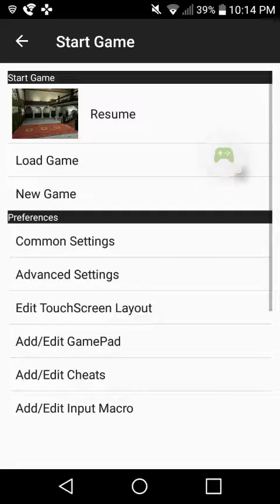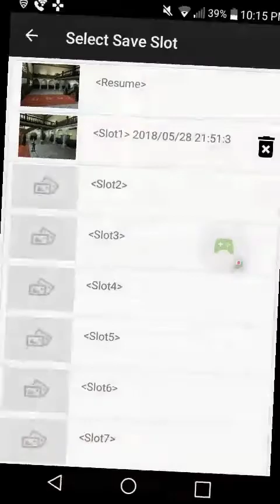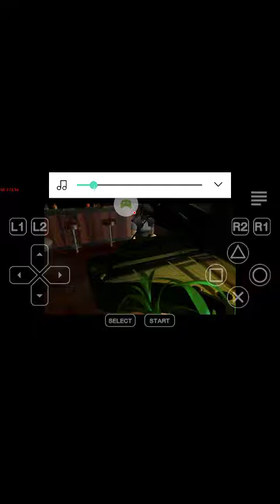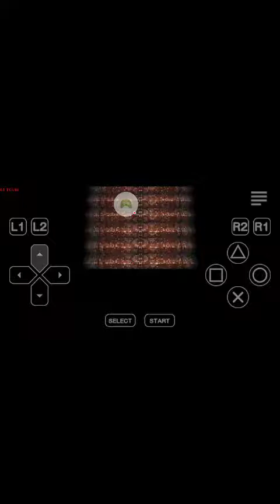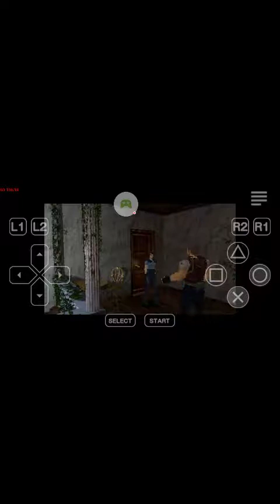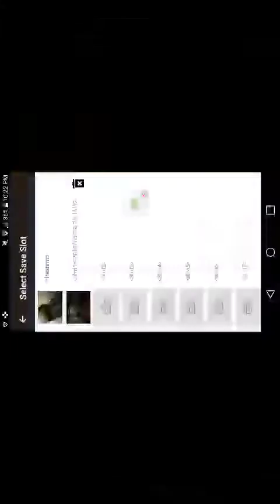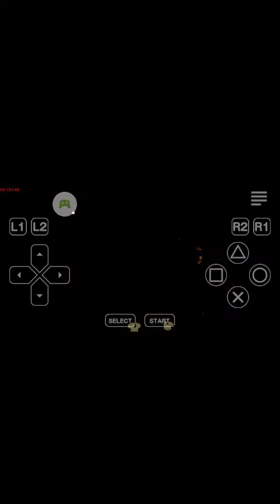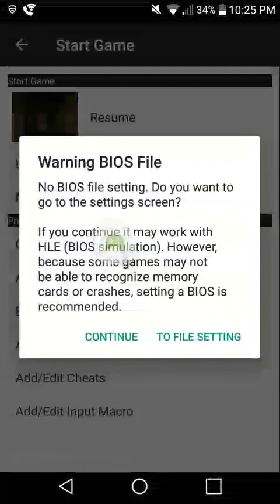Resident evil Director's cut episode 2 All in One Emulator - 2018-05-28